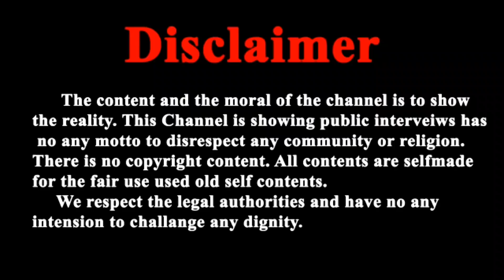महामारी के बीच भी आशारामजी बापू जोधपुर में बैठे-बैठे भी कर रहे हैं यह अद्भुत कार्य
*संत आशारामजी बापू आश्रम सूरत एवं सूरत गुरुकुल एवं युवा सेवा संघ द्वारा दीपावली निमित्त गुजरात राज्य के आहवा-डांग विस्तार में 19 नवंबर 2020 गरीब आदिवासी विस्तार में भंडारा एवं जीवन उपयोगी चीज वस्तु का हुआ वितरण* भाग - 2